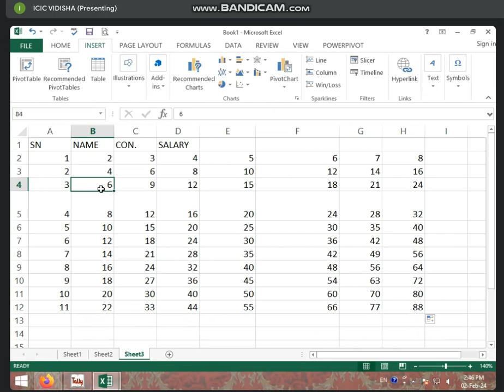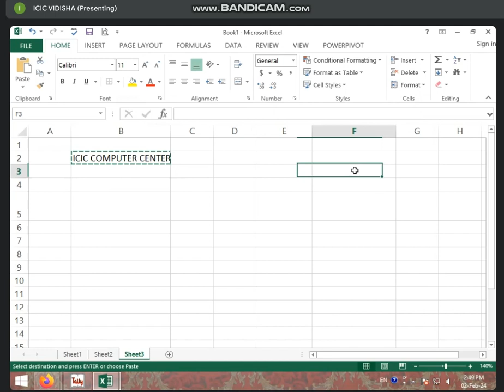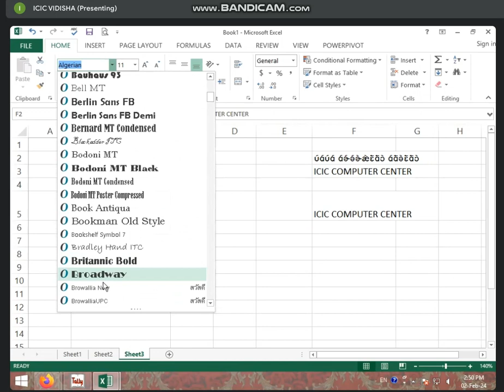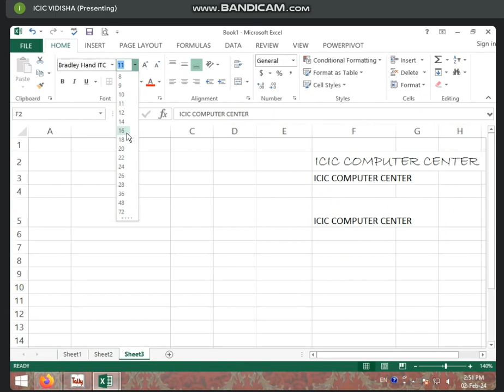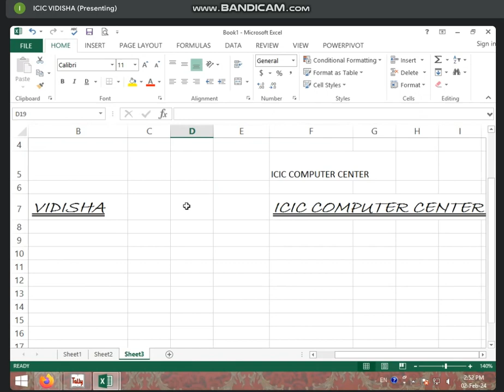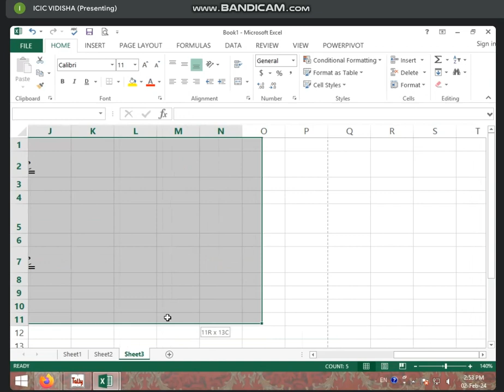2:30 TO 3:00 PART-2 HOME TAB IN MS EXCEL 2013 BY SONAM RAJPUT (2 FEB. 2024)